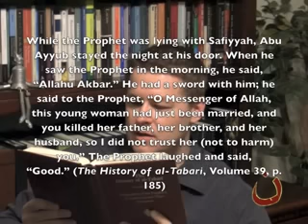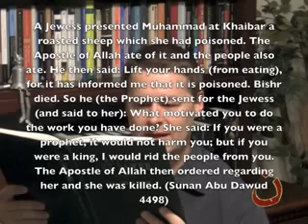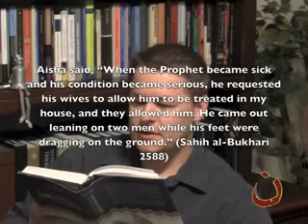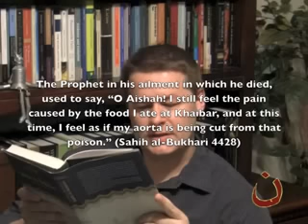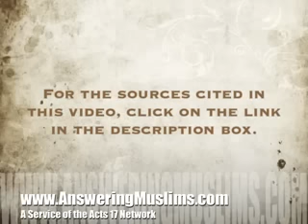The Lessons Of Khaybar: (David Wood)